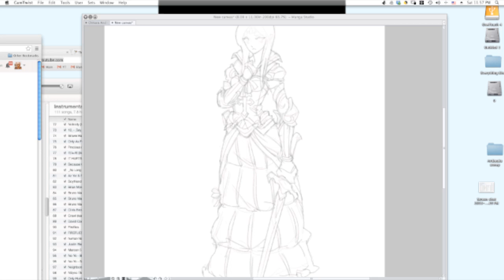It's Late lets draw!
Hey Everyone, merry christmas. It's late i have nothing better to do, so i'm gonna stream. HAhahaha, i didn't realize the screen was frozen, but i was active the whole time.